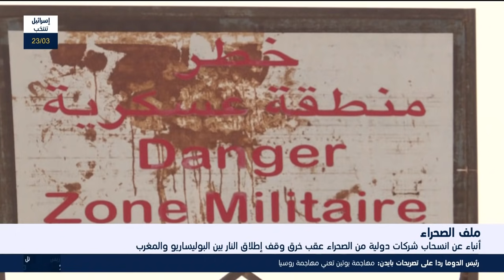هذا المساء : أنباء عن انسحاب شركات دولية من الصحراء عقب خرق وقف إطلاق النار بين البوليساريو والمغرب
هذا المساء 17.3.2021 - الجزء الثاني
تقديم: دانيا مصالحة
الضيوف : د يونس بلفلاح أستاذ في العلاقات الدولية، محمد ميارة منسق وكالة ايكيب ميديا الصحراوية للأنباء، بيير لويس ريموند أستاذ العلاقات الدولية وإعلامي فرنسي
ــــــــــــــــــــــــــــــــــــــــــــــــــــــــــــ
لمتابعة موقع i24NEWS بالعربية :